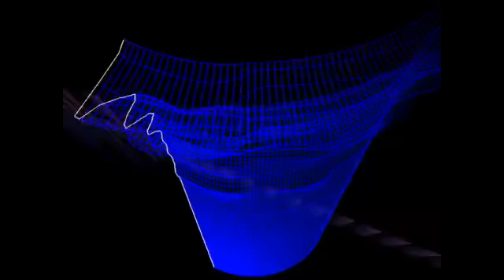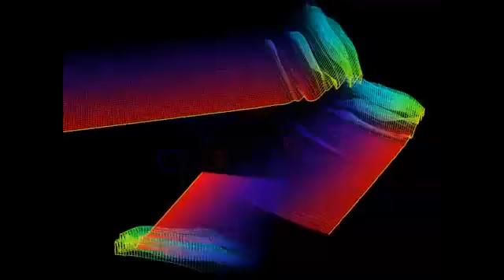Uplink Crying Over You Free Background Sounds Ncs Release Free Sound Music Nocopyrightsounds